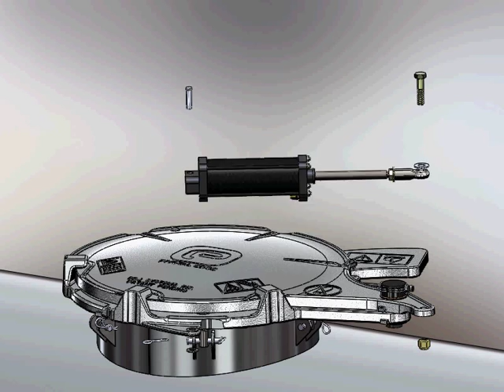Pivotal Edge Installation Video